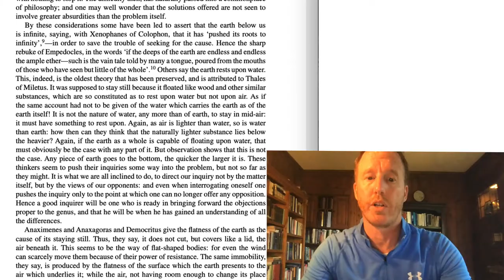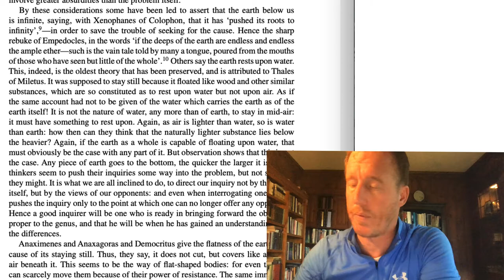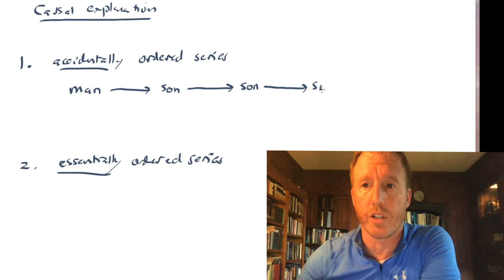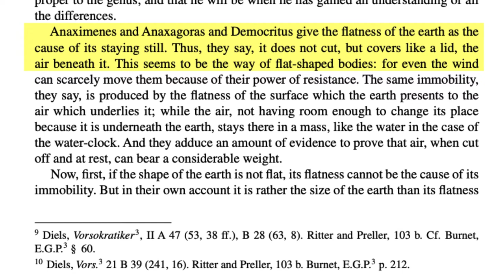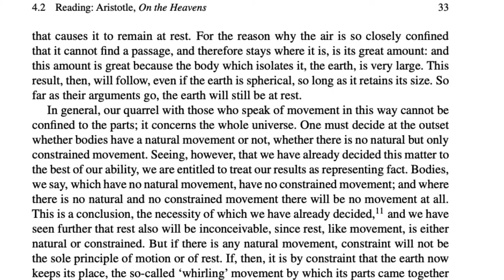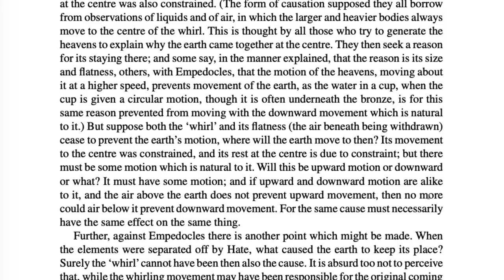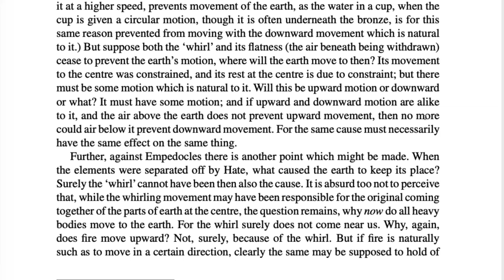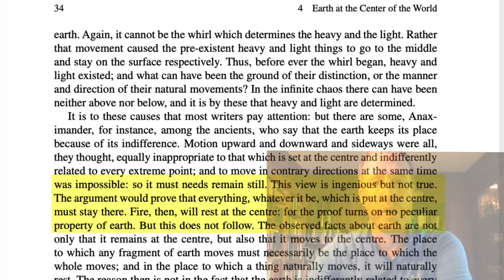Earth at the center of the world (ASGv1Ch04Lect02)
In this lecture, I continue my discussion of Book 2 of Aristotle's On the Heavens.  In particular, we look at Aristotle's criticism of the theories of earlier philosophers like Thales, Democritus, Empedocles, and Anaxagoras.

In the course of this lecture, I take a few minutes to talk about the distinction between "accidentally ordered" causal series and "essentially ordered" causal series.  This distinction is important for Aristotle and also for later Muslim and Christian apologists such as Al-Ghazali and Thomas Aquinas.